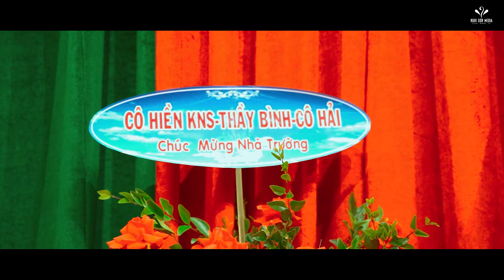Lễ Tổng Kết trường mầm non Happy Isaland 2021-2022 [Nghi Sơn Media]